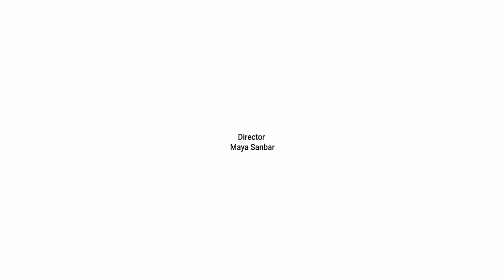Open Doors 360 | Painter Lucille Dweck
+ This immersive video is best enjoyed using the YouTube app from a VR headset, phone or tablet
+ You can turn on subtitles/captions in settings [usually in top right corner of the video]

In this video, painter Lucille Dweck discusses her work and inspirations with Director Maya Sanbar.

Open Doors 360 is an ongoing series of short, immersive 360-degree interviews with artists living or working in West London and taking part in Kensington + Chelsea Art Week 2020 [KCAW]. The series premiere celebrates the third anniversary of KCAW.

Take a 360 degree ‘sneak peek’ into contemporary artist studios and favourite West London spots. These 5-8 minute interviews were filmed from inside the artists' studio or a key location relevant to their practice during lockdown.

Produced by Maya Sanbar of Chasing the Light Studio in partnership with Damian Rayne of Muse Films and The Galleries Association, supported by the Royal Borough of Kensington & Chelsea Council’s Arts Grants Scheme, these films give audiences a unique "behind the scenes" access into artists’ studios, creative minds and latest work.

Full release schedule: kcaw.co.uk/opendoors360

Make sure to select 4k for best quality
Watch 2D version of this video: youtu.be/RSs3oF4Cz0Q

“I paint natural scenes, mostly scenes with water. I tend not to include anything from the contemporary world because I want to talk about the magical, spiritual aspect of being immersed in nature. I feel through that connection to stillness, there lies a path to our own potential for fulfilment.

I grew up in a misogynistic era as a woman and therefore struggled with being heard and understood. I choose to paint as way of expressing, giving value and understanding my thoughts. What began as a quest for self knowledge became a desire to know what unites people. My paintings talk about an inner stillness, about letting go, when introspection meets immersion in nature, creating a moment of illumination.

I am particularly intrigued with light and reflections and use them in the paintings as a metaphor for ideas, thoughts and nurturing. Although the paintings are very figurative I never want to deny the materiality of the paint and brushstrokes. The marks, colours and strokes assert their truth at the same time as creating the scenes.

Painting light, water, figures, symbols and the natural world using densely knitted marks I paint canvases that invite you to enjoy natures beauty while immersing you in the mood of the moment. These are personal moments. Moments free of self consciousness and boundaries. There is usually a solitary figure there as a motif for the viewer to relate to. I also paint portraits. I feel that in my portraits I want to express the unique message my sitter holds within them. It is a particular communication that I hope will resonate with the viewer.

I lived and worked in North Kensington for 20 years, and had a studio under the flyover in St marks Road, with Kindred Studios until 2017. I often use Hyde Park and its Lido there for inspiration for my paintings."